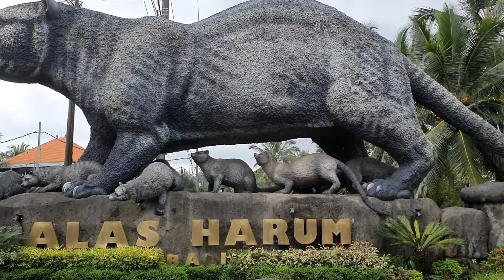Alas Harum-Bali | Making of Luwak Coffee | Coffee Made From Luwak droppings